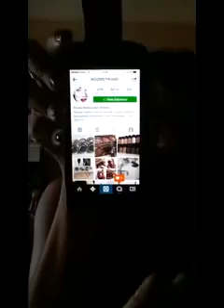Büyük Kozmetik Alışverişi 2